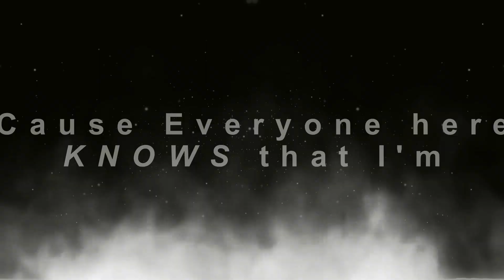Dusty Mac 'The DFQ!? Theme Song" Lyric Video! - Original Music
For my first drop of Original Music, I thought I'd release something silly and close to the channel. This is a shout out to my favorite Reactors and a rundown of my channel! If ya'll like this, I'll release a more serious song next time!

Thank you all for the work you do as you've all inspired me to do the same!

Instrumental: Devize Beats 'Seizmic'